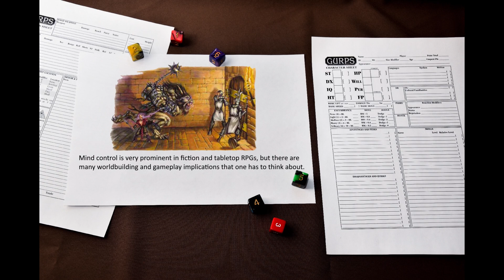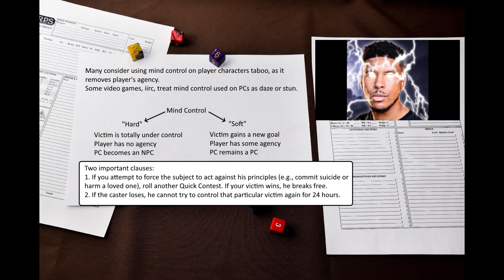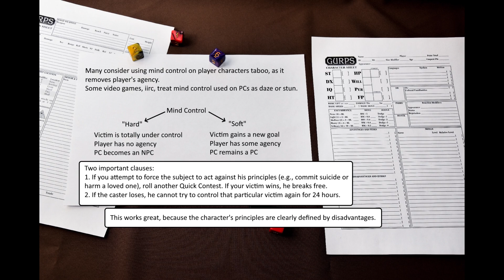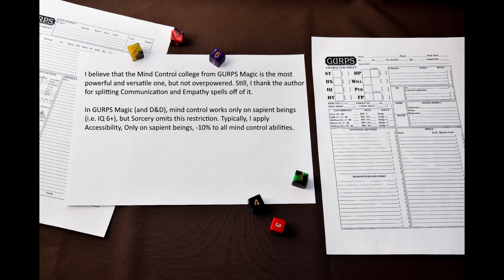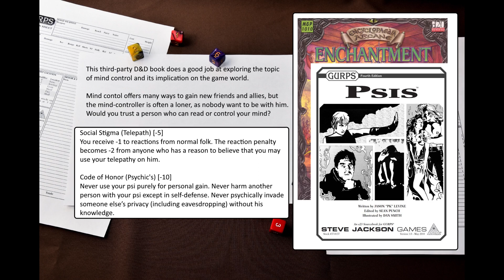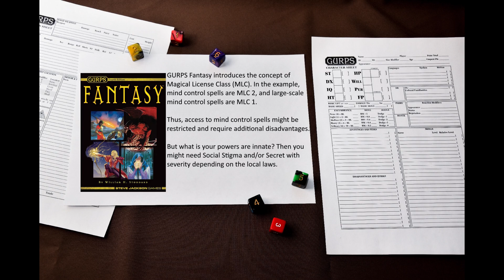Mind Control - Why GURPS Does it Right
In this video, I will talk about the implications of mind control in RPGs in general and mind control magic in GURPS specifically.